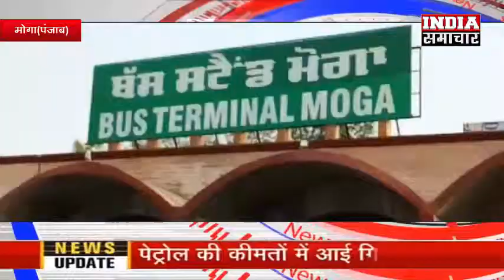पंजाब सरकार ने जनता पर डाला और बोझ बसों के किराये में की 6 पेसे किलो मीटर की बढोतरी